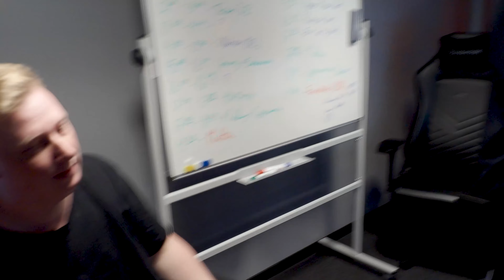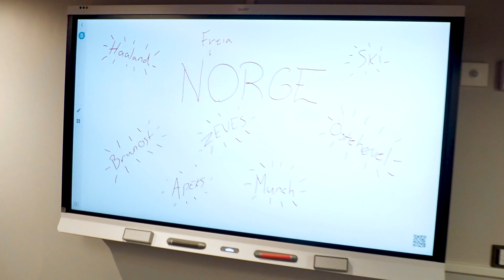Vlog Rebels Bootcamp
Join us at the Rebels Bootcamp! Just a little look behind the scenes of whats going on :D